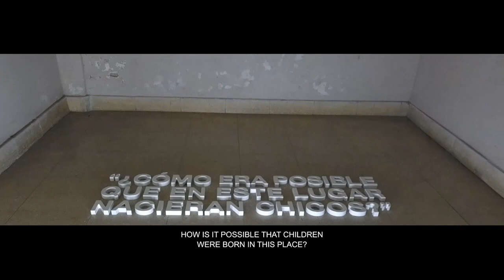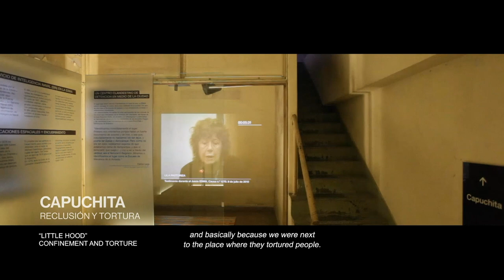MEMORIA ARGENTINA PARA EL MUNDO Patrimonio del Nunca Más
MEMORIA ARGENTINA PARA EL MUNDO Patrimonio del Nunca Más. Postulación del Museo Sitio de Memoria ESMA a la lista del Patrimonio Mundial de la Unesco.

Terrorismo de Estado en Argentina (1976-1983)

La madrugada del 24 de marzo de 1976 la Junta Militar conformada por Ejército, Armada y Aeronáutica protagonizó un nuevo golpe de Estado en Argentina. El golpe no constituyó una irrupción abrupta, se insertó en una cultura política atravesada por la alternancia de dictaduras militares y democracias restringidas durante todo el siglo XX.

Entre los años 1976 y 1983, las Fuerzas Armadas recurrieron a la violencia criminal extrema al margen de toda legalidad como método político de eliminación de la oposición y de control a la población.

Durante ese período la dictadura cívico-militar implementó un plan sistemático de detención, tortura y exterminio que provocó la desaparición forzada de 30.000 personas, desarrolló una red de más de 700 lugares clandestinos de detención, e incluyó la prisión y el exilio de miles de ciudadanos, el nacimiento de más de 500 niños en cautiverio, la censura, la persecución política, la propaganda y la instalación del miedo.

El terrorismo de Estado fue un proyecto político, militar, económico y social que tuvo entre sus ideólogos y ejecutores a distintos sectores de la sociedad argentina. También fue una herramienta para implantar un nuevo modelo económico basado en la concentración del capital en grupos nacionales y extranjeros pertenecientes a los ámbitos de las finanzas, el agro, la industria y los medios de comunicación.

La Escuela de Mecánica de la Armada fue parte de ese aparato represivo del Estado. En la ESMA, nacieron en cautiverio niños y niñas que fueron separados de sus madres. En su mayoría, fueron apropiados ilegalmente o robados. Muchos de ellos son los desaparecidos vivos que aún seguimos buscando. En la ESMA, la Armada planificó secuestros y llevó a cabo asesinatos de manera sistemática. Aquí mantuvo a los prisioneros encapuchados y engrillados. Aquí los torturó. Aquí los desapareció.